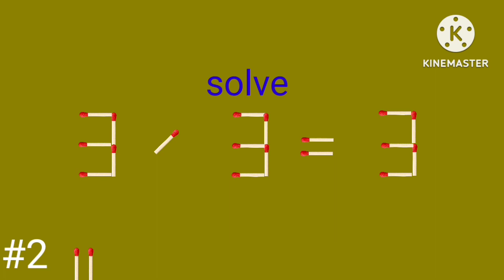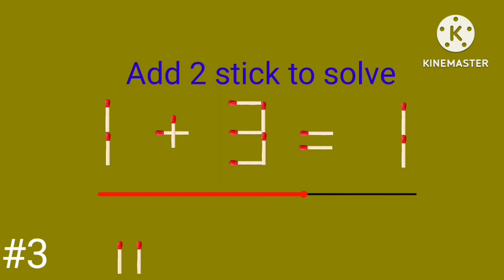Add 2 stick to solve fix the correct answer matchstick puzzles masic mrindianhacker crezy xyz